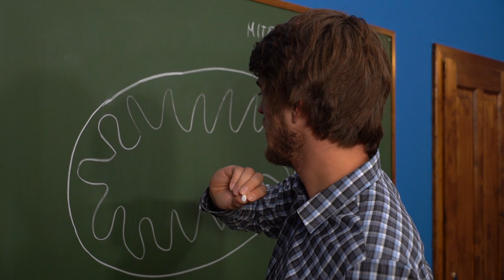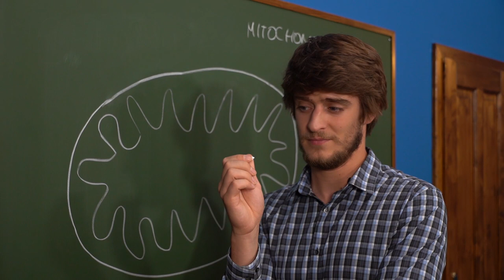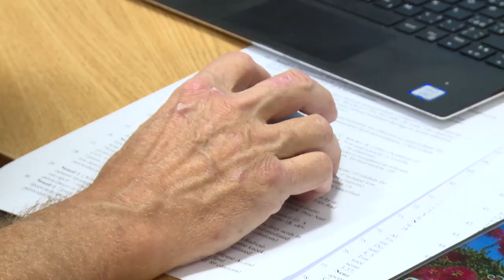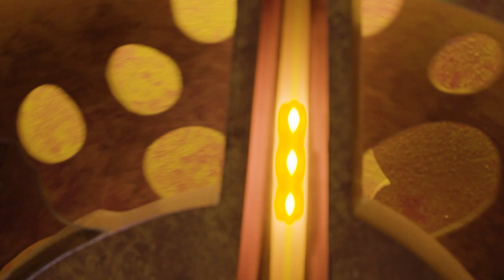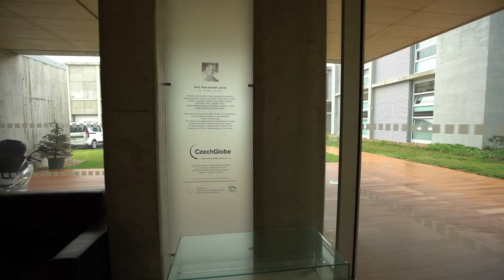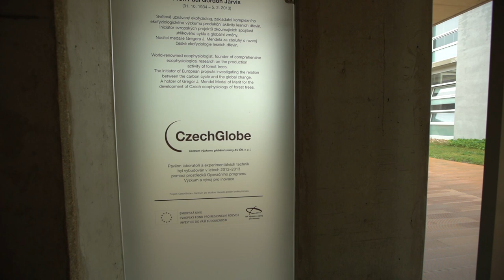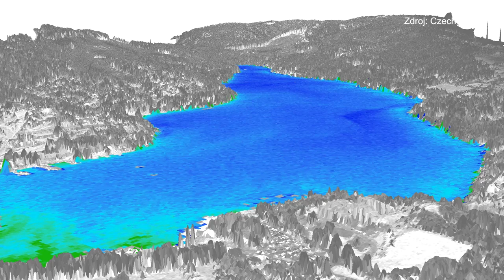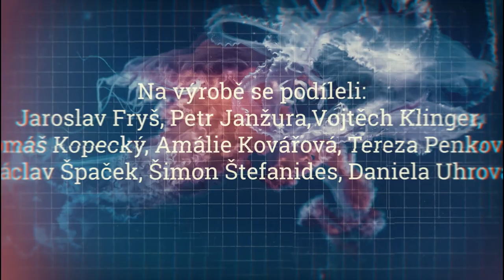Česká věda 09/2019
Obsah:
Rakovina prsu (reportáž;  Biotechnologický ústav AV ČR)
Víte, že? Sýček (cyklus)
Aktuality z AV ČR
Mgr. Petr Brož, Ph.D. (medailonek)
Co s námi bude? Sucho (nejen) v povodí Dyje (cyklus; Ústav výzkumu globální změny AV ČR)